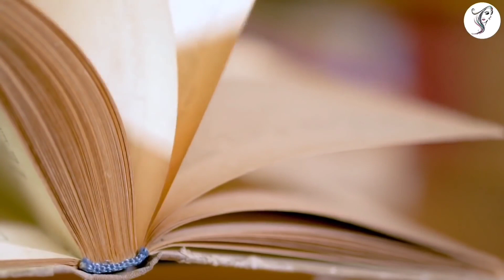नवरात्रि में माता रानी को इन 3 चीजों को भूलकर भी मत चढ़ाना माता होती है क्रोधित लगता है पाप